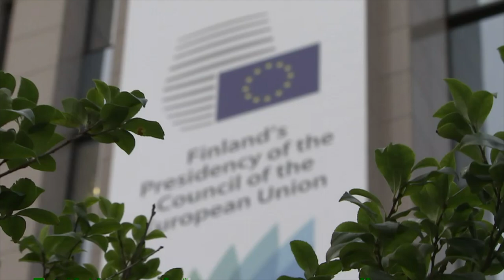Defence Minister S.Angelides at the EU Foreign Affairs Council (Defence), (Brussels, 12/11/2019)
Ο Υπουργός Άμυνας  κ. Σάββας Αγγελίδης στο Συμβούλιο Εξωτερικών Υποθέσεων (σε σύνθεση Υπουργών Άμυνας) της ΕΕ

Βρυξέλλες, 12 Νοεμβρίου 2019

The Minister of Defence Mr Savvas Angelides at the Foreign Affairs Council (Defence) of the EU

Brussels, 12 November 2019